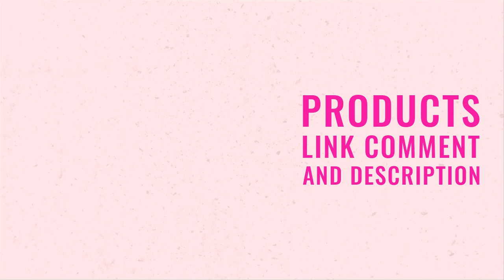Fashion Meets Function: The Black Star Backpack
1. black star backpack For Kids and Adults
2. black star backpack | White star on black backpack.
3. black star backpack | Black star on white backpack.
4. black star backpack | The stars are shining on the backpack.
5. black star backpack | stars in the distant sky